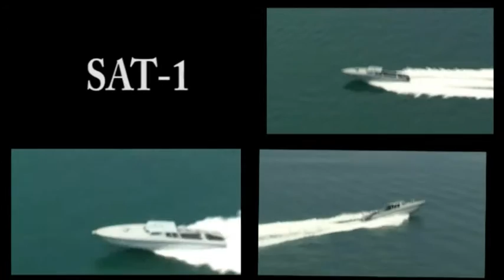MRTP22 SAT Turkish Special Forces